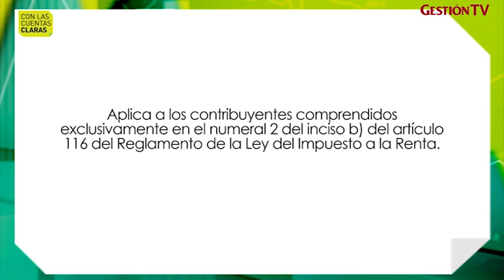Ampliación del Reporte País por País para contribuyentes domiciliados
Gestión TV. Susana Barahona, especialista de Precios de Transferencia de Siglo BPO MLV explica sobre la ampliación del plazo para la presentación del Reporte País por País para contribuyentes domiciliados.